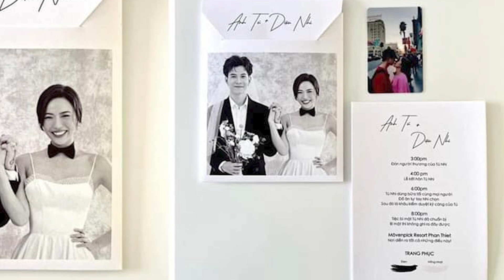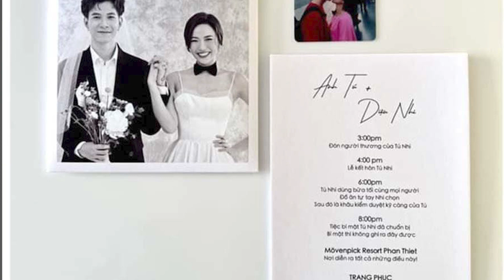Thiệp cưới Anh Tú-Diệu Nhi lộ diện: Có gì đặc biệt khiến dân tình phấn khích